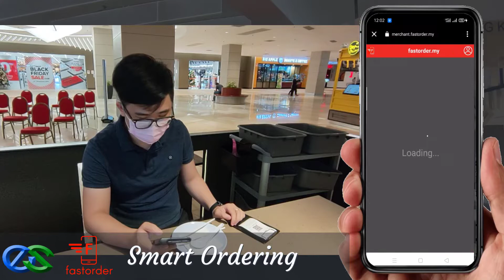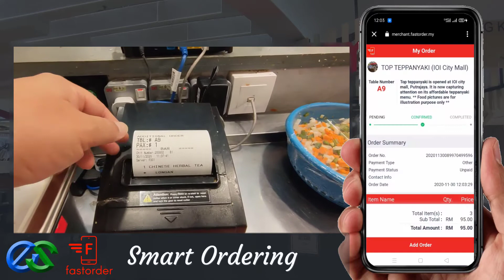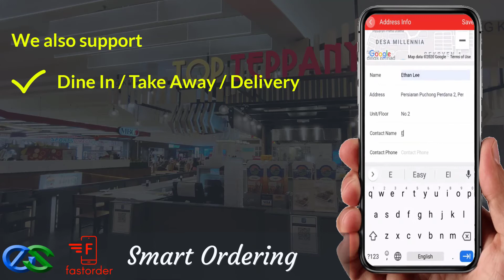Best Pos Systems Malaysia 2021 | Best Pos System Review Malaysia 2020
to discover more about best pos systems malaysia 2021 you need

This video is all about "best pos systems malaysia 2021" subject   but we   try to cover the following subjects:
-best pos system malaysia
-best pos system review malaysia
-best pos systems

Creating a video is tedious, you need to spend hrs of editing. We tried to create a good video regarding best pos system malaysia
 take 5 minutes to inspect out our short vid and discover out why we are the best choice regarding best pos systems...

Cool right? If you were waiting for the perfect time to seize this opportunity, the time is now. Click the ling above Today!
To give you the very best viewing experience, YouTube adjusts the quality of your video stream based on your viewing conditions. This is why you might see that the quality of your video modifications as you enjoy videos.